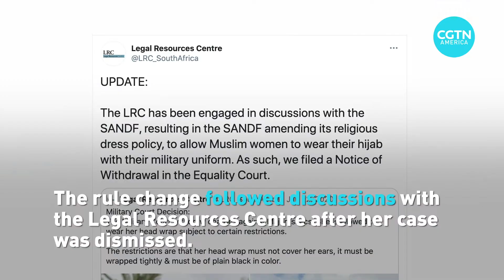Headscarves now allowed in South African military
Muslim women serving in South Africa's military can now wear headscarves while in uniform, according to rule changes by the South African National Defence Force. The change followed the criminal charging of Maj. Fatima Isaacs for violating the policy.

The Legal Resources Centre, a public interest law organization in South Africa, successfully defended Isaacs and she was allowed to wear a headscarf last week.

The changing rules is part of a larger trend in militaries around the world. In the United States, Army service members were allowed to wear religious headwear in 2017. The U.S. Navy and U.S. Air Force also changed their rules allowing for religious headwear in 2020.